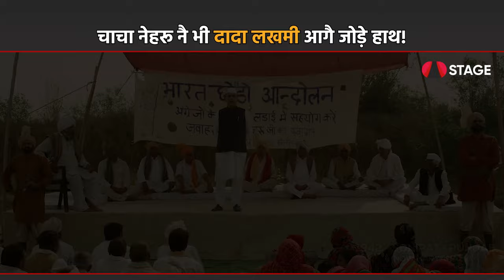Dada Lakhmi - #2 - Angrezo Bharat Chhodo | Yashpal Sharma | Streaming Now on STAGE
लखमी किसे पहचान का मोहताज कोनी, एक अलाप तै बेरा लाग जे सै, यो आवाज़ तो दादा लखमी की है!